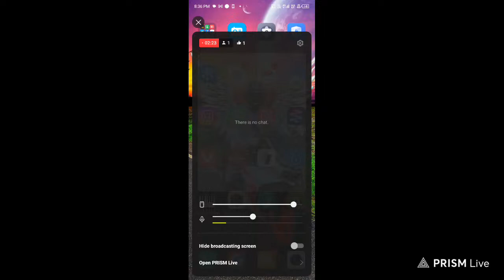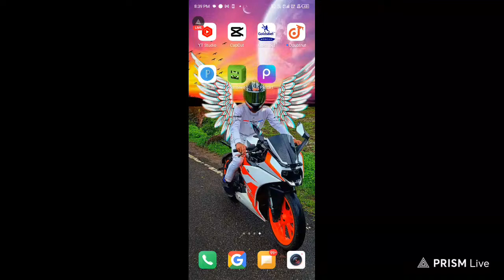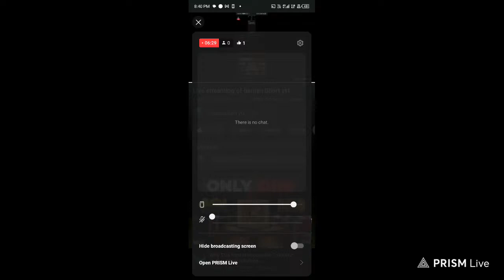Live streaming of darpan Short yt1